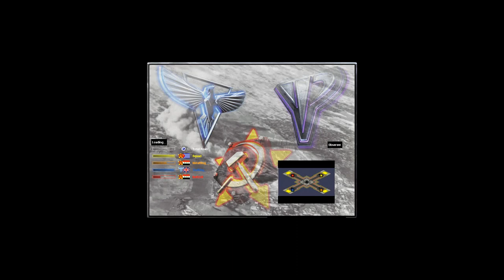Command & Conquer Red Alert 2 Yuri's Revenge (Tournament Players) Epic Match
Heroes of this match
Squad
Bolt Zolt
The King
Metal Slug

Yosef Anan#9239